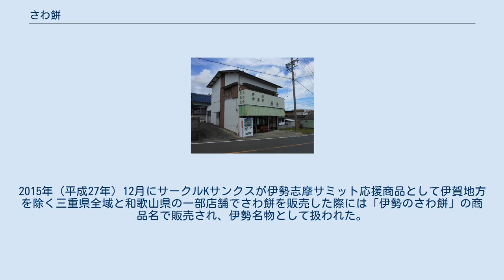さわ餅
さわ餅（さわもち）は、三重県の南勢志摩地方で生産される餅を使った郷土菓子。
正方形の餅で小豆餡をくるんだものである。
志摩市磯部町が発祥の地であるとされるが、松阪市でも多くの和菓子店で商品として取り扱っている。
 志摩市磯部町上之郷にある伊雑宮では毎年6月24日に御田植祭を催行している。
祭りの中で、男達が田で泥だらけになりながら忌竹（いみだけ）を奪い合う「竹取神事」と呼ばれる神事が行われ、志摩地方にはその竹を持ち帰り漁業繁盛の守り神とする風習がある。
この神事とのかかわりの中で天保年間（1830年 - 1844年）頃にさわ餅が生まれたとされており、次の2つの説が挙げられている。
なお志摩市磯部町恵利原に伝わる恵利原早餅つきも同じ頃に始まったとされる。
 一方松阪市には、沢の水で手返しをして作った餅であるから「さわ餅」となったという別の説も伝わっている。
 餅喜商店 さわ餅の生産・販売を手掛ける和菓子店は志摩市・伊勢市・松阪市にあるが、地域による製法の違いはない。
ついた餅を薄く延ばし、正方形に形を整え、小豆餡を載せて2つ折りにするというシンプルな製法である。
2つ折りにすると竹に似た長細い形になる。
土台となる餅は白餅とよもぎ餅の2種類ある。
餅に挟む小豆餡は、志摩ではこしあんを使うが、松阪では粒あんを使う。
ほんのりと塩味のする甘さ控えめの餅である。
 松阪市には多くのさわ餅生産店舗があり、「餅を食べる」と言うとさわ餅を指すほどに広く定着している。
特に文政2年（1819年）創業の「伊賀屋」と天保元年（1830年）創業の「福徳餅」が代表的な店舗である。
伊賀屋はさわ餅のみを生産し、福徳餅はさわ餅以外にも福徳餅やぜんざい、赤飯なども扱っている。
伊賀屋のさわ餅はやや厚みがある。
 一方、発祥の地とされる志摩市磯部町で生産する店舗は「餅喜商店」と「竹内餅店」の2軒のみである。
この2店舗で使う小豆餡は北海道産の大納言という品種のアズキを原料とし、餅つきは機械を使わず杵で搗く。
餅喜商店は店頭販売のみであるが、竹内餅店では伊勢志摩のスーパーマーケットなどにも卸している。
このため、2013年（平成25年）9月8日に日本テレビ系列で放送された『ザ!鉄腕!DASH!!』の企画「0円食堂」では、道の駅伊勢志摩でさわ餅を発見した城島茂が竹内餅店を訪問し、さわ餅の切れ端をゲットした。
 伊勢市では、へんば餅を生産する「へんばや商店」やマスヤの関連企業「和菓子の万寿や」などがさわ餅の生産も行っている。
市内の観光地「おかげ横丁」でも取扱店が数軒ある。
へんばや商店では、さわ餅にへんば餅と同じ餡を使用する。
和菓子の万寿やでは、こしあんを赤福から仕入れていたため、同社の偽装事件が発覚した際に、売れ残りの赤福餅から取った餡（社内で「むきあん」と呼称）をさわ餅に使っていたことが判明した。
 生産店舗のある松阪・伊勢・志摩のそれぞれで地域の名物として認識されている。
松阪では地元企業のクラギが、毎年敬老の日頃にさわ餅を松阪市社会福祉協議会に寄贈しており、市内の老人ホームなどに配られている。
志摩では天の岩戸（恵利原の水穴）での花見茶会や伊勢志摩サイクリングフェスティバル、鳴海製陶の子会社・三重ナルミの特別アウトレットセールなどの地域のイベントで名物として振る舞われることがある。
2015年（平成27年）12月にサークルKサンクスが伊勢志摩サミット応援商品として伊賀地方を除く三重県全域と和歌山県の一部店舗でさわ餅を販売した際には「伊勢のさわ餅」の商品名で販売され、伊勢名物として扱われた。